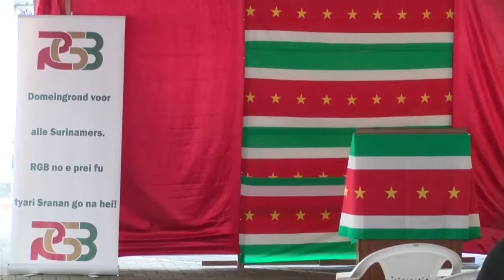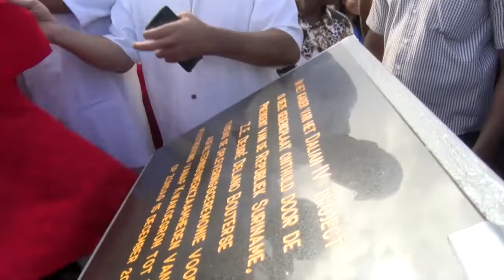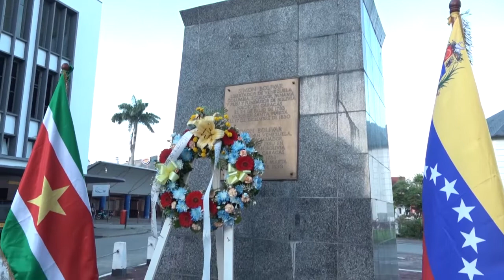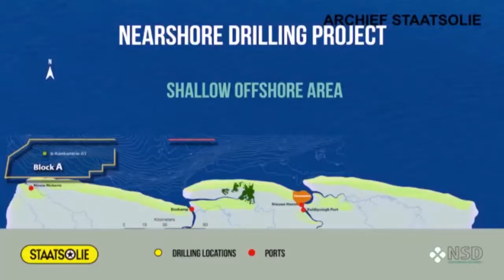Correio Da Semana 22 dec 2019